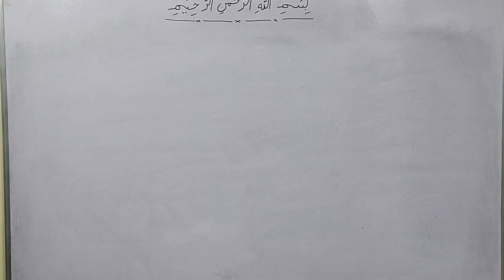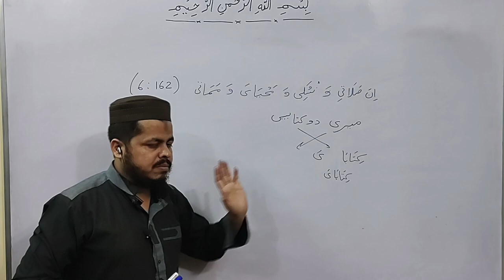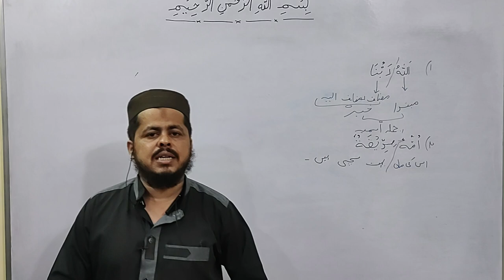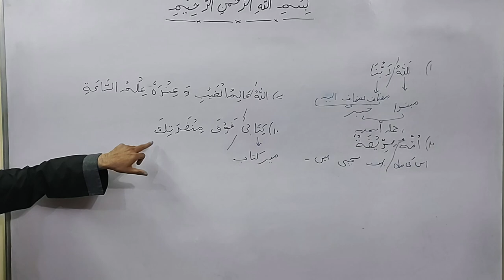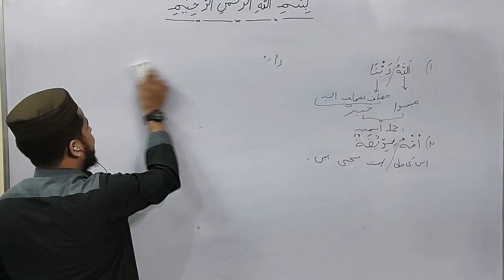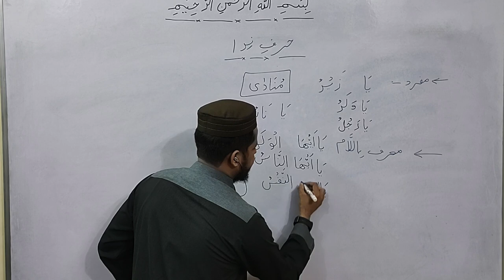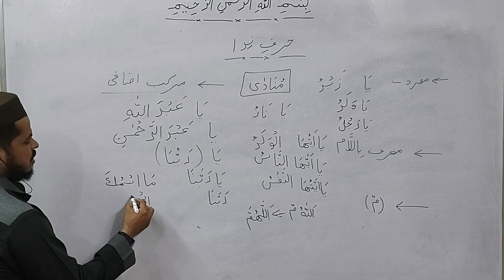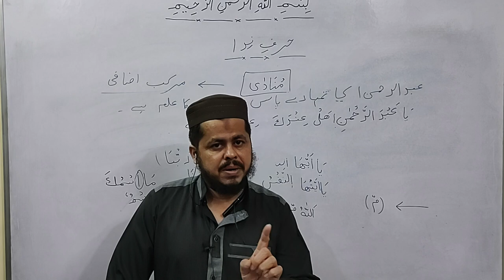Lecture 26 Aasan Arabi Grammar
Course Details is given below:
🍁🍂 Assalamualekum warahmatullahi wabarkatuhu🍁🍂

📢 Jis Zaban Ko Allah Ne Apne Kalaam aur Aakhiri Rasool Muhammad Sallahu Alaihi Wasallam Ki Zaban ke liye chuna use seekhne ka ek sunhera mauka. Allah ke Rasool Sallahu Alaihi Wasallam ne Farmaya : Tum mein behatreen shakhs wo hai jo Quran seekhe aur sikhaye (Sahi Bukhari:- 5027)

➡️ Name of course:- "Buniyadi Arabi grammar baraye Quran Fehmi"
➡️ Start Date :- In Sha Allah 3rd october 2022
➡️ Classes:-  3 days a week i.e. Tuesday, Thursday and Saturday
➡️ Class Timing :- 9:35 pm
➡️ Course Book :- Aasan Arabi grammar By Sheikh Lutf Ur Rehman Khan
➡️ Class mode :- Offline and online
➡️ Online Platform :- Google Meet aur youtube live session
➡️ Fees of Course :- Free of cost

Khwashish mand hazraat diye gye number par rabta kare.

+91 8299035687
Mohammed Shiraz (Kaifi)

Note :- Is message ko zyada se zyada share kare.